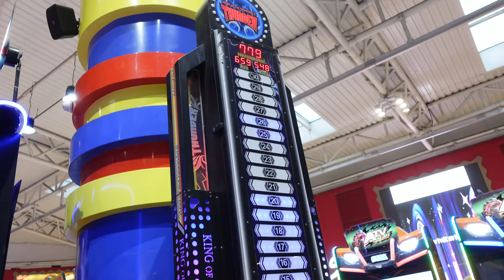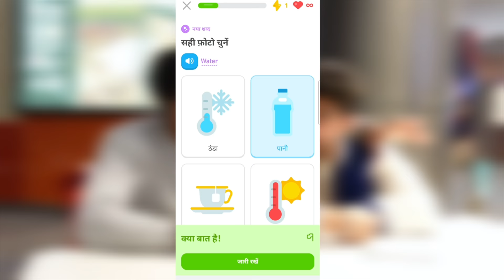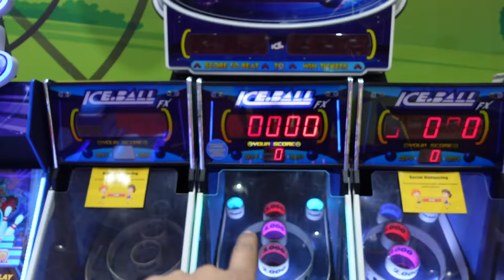GAME CHALLENGE IN PUBLIC ⚽️ | NITESH PASWAN